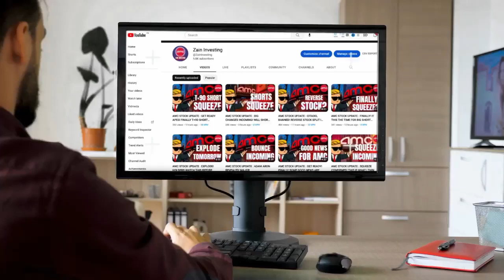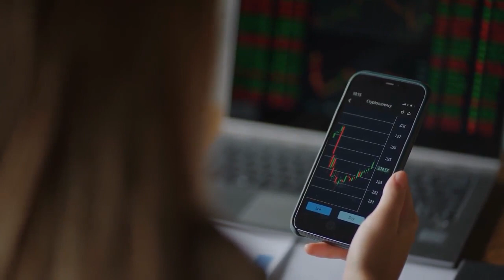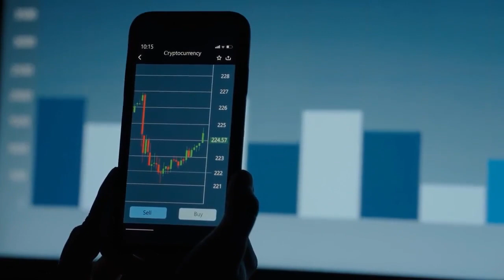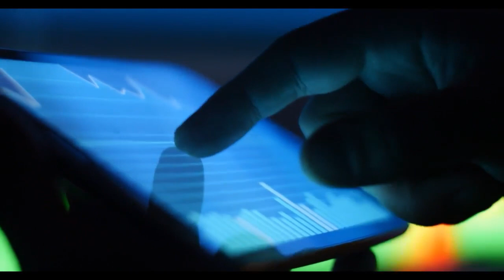AMC STOCK : CRAZY MOVE INCOMING! GET READY TOMORROW WILL BE THE BIG DAY FOR AMC STOCK